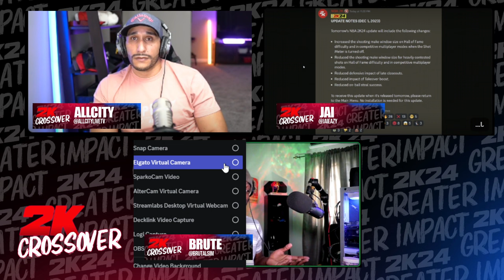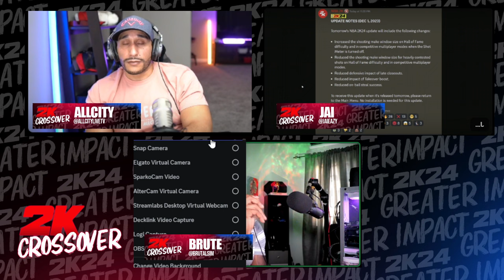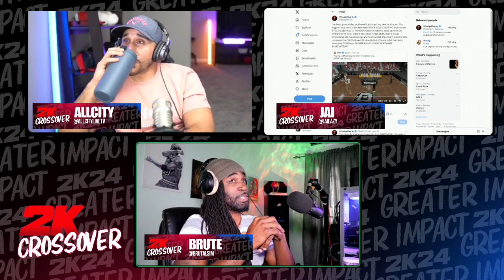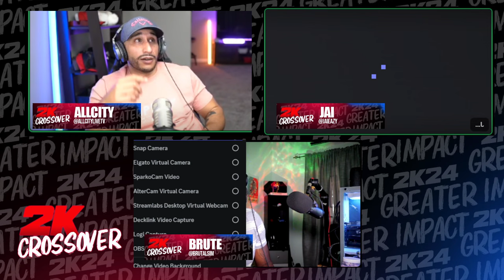NBA 2K24 MAJOR PATCH WITH SHOOTING CHANGES, STEALS & MORE | NBA 2K CROSSOVER REPORT